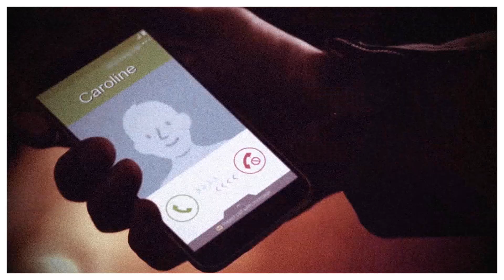Caroline & Klaus || Want You Back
Previous: Caroline & Klaus - Back to you

Song: 5 Seconds Of Summer - Want You Back

Fandom: The Vampire Diaries/The Originals